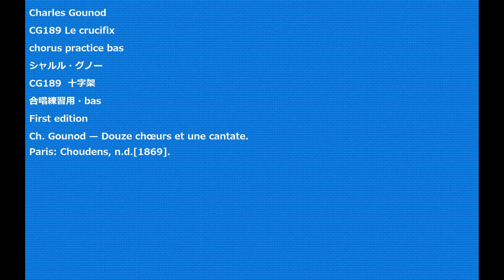Charles Gounod CG189 Le crucifix chorus practice bas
Charles Gounod
CG189 Le crucifix
CG189  十字架
合唱練習用・bas
First edition
Ch. Gounod — Douze chœurs et une cantate.
Paris: Choudens, n.d.[1869].